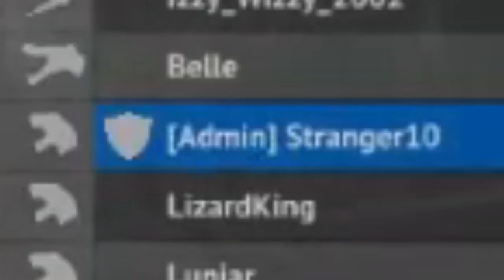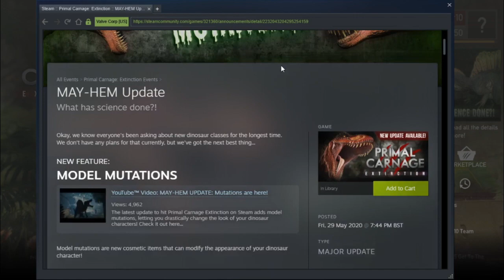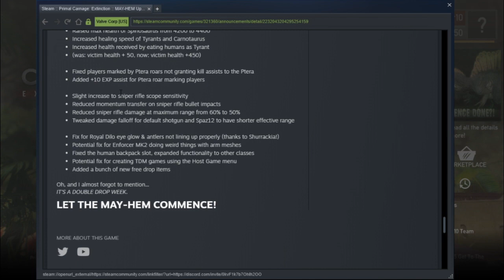Primal Carnage: Extinction - Episode 3 - Mega Mutations Update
I know its been a while but I though it was time to get back on the saddle and cover Primal Carnage's recent update which is a big one, adding different mutations to the dinosaurs along with other brand new content for the game. Hope you enjoy my grand return.

Primal Carnage: Extinction is a team deathmatch based game where humans and dinosaurs square off. There are many classes for both teams including commando, pyro, trapper, scientist and pathfinder for humans then for dinos its Tyrant, flyers, raptors, carno and Spitters. There are other modes including Free roam, survival, Get to the Chopper and capture the Egg.